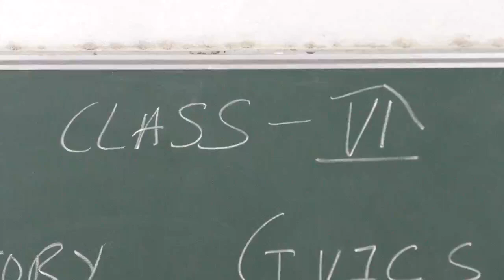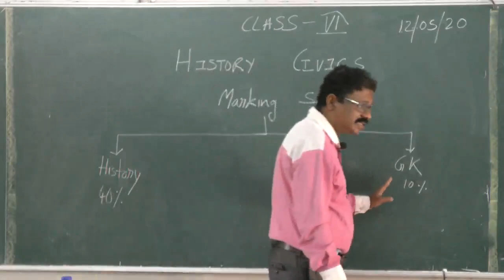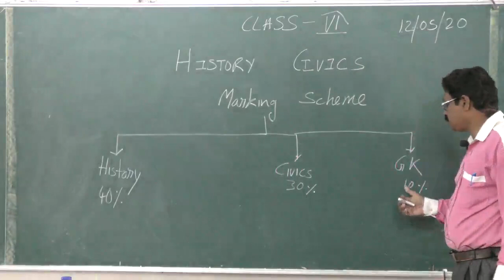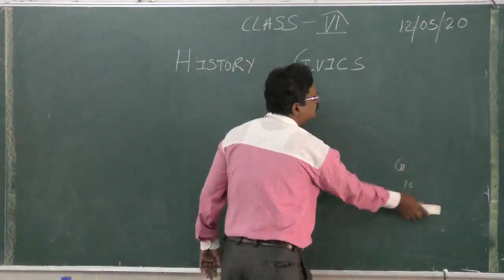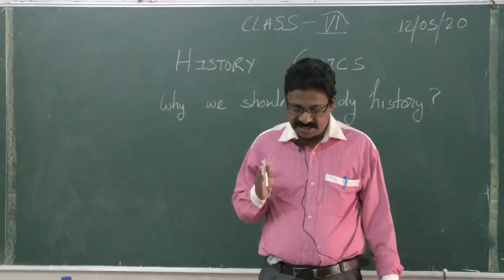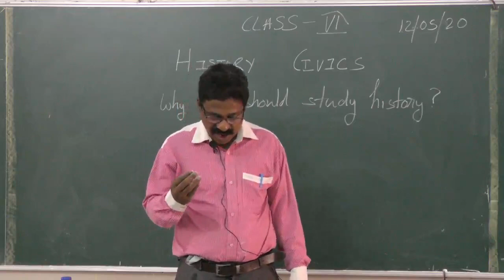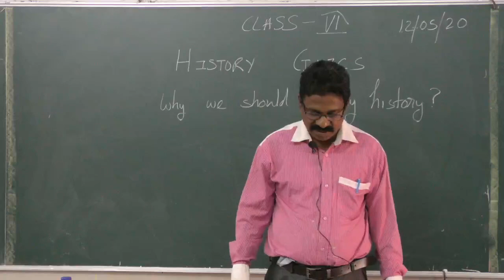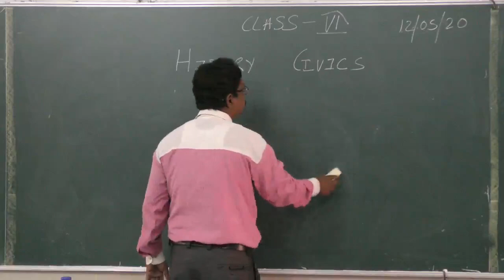1.1 | 12-05-2020 | Class : VI | History &Civics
Mentor : Mr. N. Joy
Class : VI
Subject :  History &Civics
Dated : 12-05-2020